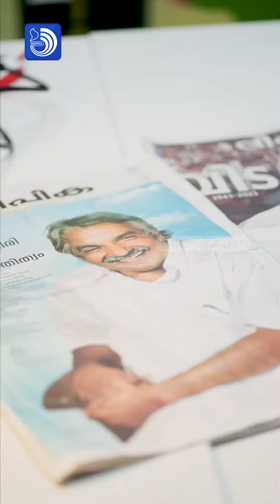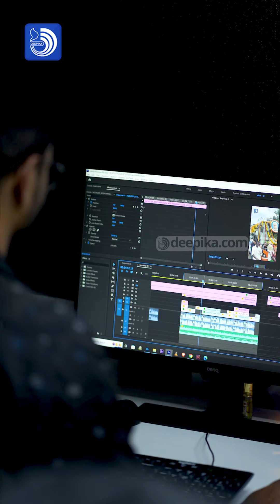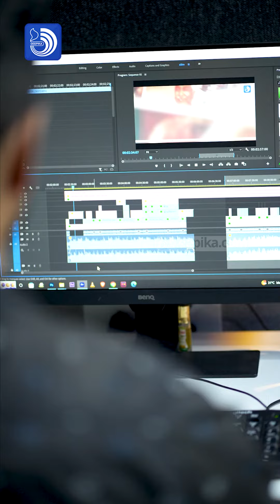പകരമാവില്ല ഒരാളും | DEEPIKA NEWS